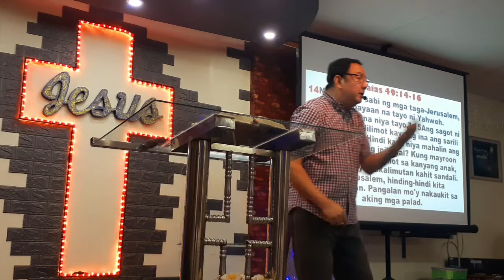|| COMPASSION IN ACTION PART 2 || BY: PTR. RENANTE MESINA || SUNDAY SERVICE ||